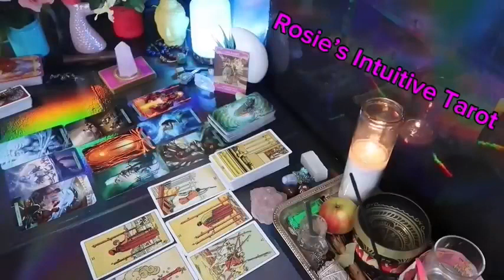VIRGO: ❤️ "YOUR PERSON IS HAVING A HUGEEE SUDDEN REALIZATION ABOUT YOU'💗🤯MID MARCH 2024 LOVE🤩🔥😍